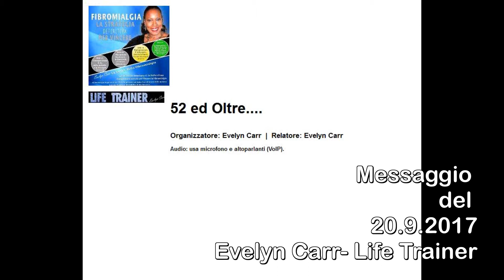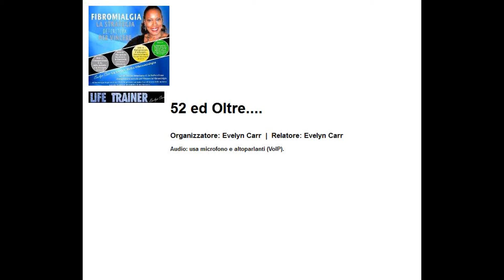Scopri la tua importanza, Scopri il tuo Destino- Messaggio del 20.9.17 Evelyn Carr- Life Trainer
Prossimi Corsi Evelyn Carr- Life Trainer
Il Mio Potere- dal 19 sett, Segreti&Strategie per una Vita Felice a 360°-dal 25 sett, Mastermind della Motivazione"Una Vita di Successo"-dal 27 sett
Negli anni, lavorando con migliaia di persone sulle loro difficoltà nella gestione dell’emotività oppure nella realizzazione degli obiettivi rimane evidente la difficoltà di molti nel capire la Felicità, e poi nell’accettare di viverla in pieno e mantenerla viva nella propria vita.
Nel mio lavoro riscontro ogni giorno quanto la felicità sia un concetto spesso complicato e difficile, anche solo nell’affrontarlo, per tante persone.
Esiste spesso una confusione di base su effettivamente che cos’è la felicità e ci si crede spesso che sia determinata da ciò che si ha o che si fa nella Vita, invece di ciò che si sente e ciò di cui si è consapevole dentro di Sè.
Così, tante persone partono per un viaggio che dura tutta la vita alla ricerca della felicità, ma con i presupposti sbagliati, per poi rimanere delusi continuamente.
Ma ancor più curioso è il rifiuto a priori di vivere la felicità, di accoglierlo, di pensare di meritarlo e molto altro ancora….
Che porta molte persone a vivere nel dolore(emotivo e fisico), nell’agoscia, nell’apatia, in situazioni di stress, di pericolo o di continui delusioni senza agire per il proprio benessere.
Ma la felicità è un fattore fondamentale non soltanto nella ricerca dell’autorealizzazione ma anche nell’equilibrio biochimico del corpo dell’essere umano e se le persone fossero in grado veramente di Vivere Felici potremmo debellare la maggior parte delle malattie che ad oggi affliggono l’essere umano….oltre a vivere delle esistenze nettamente migliori….e molto di più.
La capacità di vivere prolungati stati di felicità aiuta il sistema immunitario e incrementa le naturali capacità del corpo di autoguarigione, oltre ad aiutare a prevenire, sul lungo andare, l’innesco di molte malattie.
(come l’assenza della capacità di vivere la felicità porta ad una debilitazione dell’organismo)
Ma molte persone hanno delle difficoltà nel portare avanti veri stati di felicità, oltre alle resistenze solo nel permetterseli, a causa di molti fattori.
Un Amore per se, un equilibrio interiore, una vita basato sull’autorealizzazione e crescita personale permette all’individuo di vivere in pace e accogliendo la felicità, che poi porta ad un corpo più sano e senza squilibri neurologici, ormonali e biochimici.
Percorso di Life Training in DVD- Fibromialgia: La Strategia Definitiva per Vincere (52 sessioni di Life Training con Evelyn Carr- Life Trainer e Coach Motivazionale in format DVD)
Libro Gratuito: "Dal Buio alla Luce - Vincere la Fibromialgia"- scaricabile a prossimamente
Evelyn Carr- Life Trainer
(CANALE YOUTUBE: Evelyn Carr)